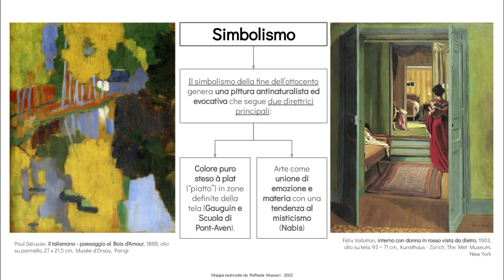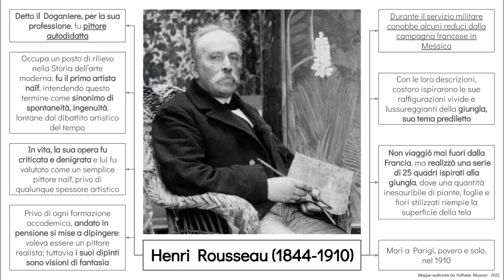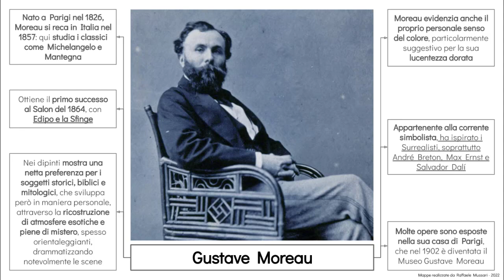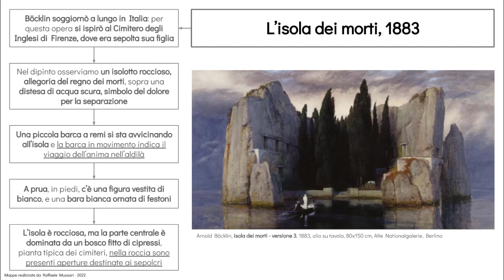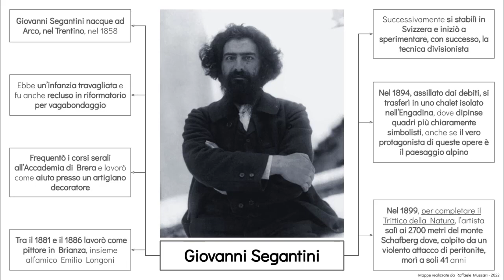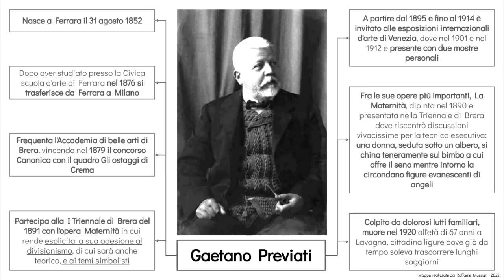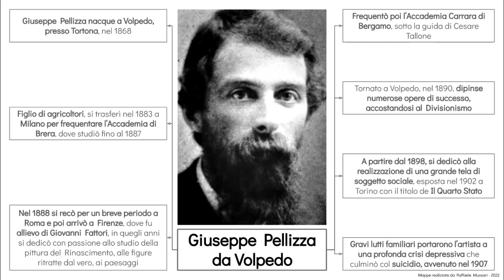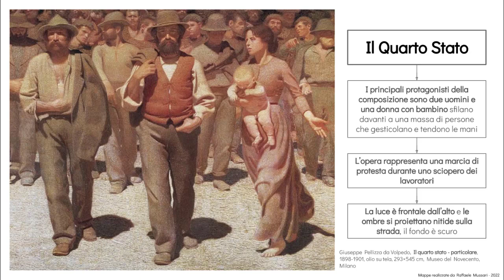Postimpressionismo [parte 3/3]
Videolezione sulle tendenze post impressioniste della fine dell’Ottocento, con particolare attenzione al simbolismo e al divisionismo: Henri Rousseau, Gustave Moreau, Odilon Redon, Arnold Böcklin, Paul Sérusier, Pierre Bonnard, Édouard Vuillard, Félix Vallotton, Maurice Denis, Pierre Puvis de Chavanne, Giuseppe Pellizza da Volpedo, Giovanni Segantini, Gaetano Previati, Angelo Morbelli, Emilio Longoni

Buona navigazione!